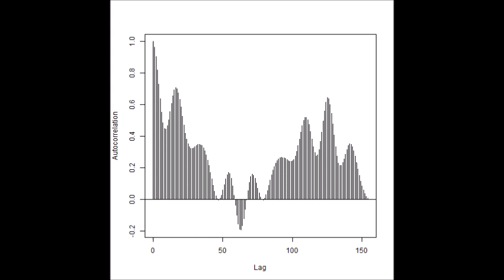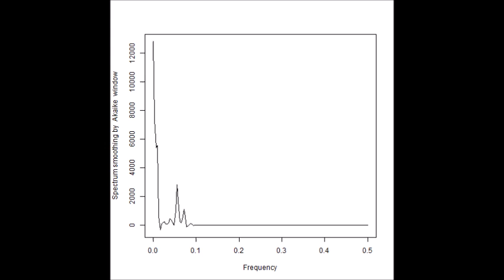超音波データの統計数理（R言語・環境による解析）